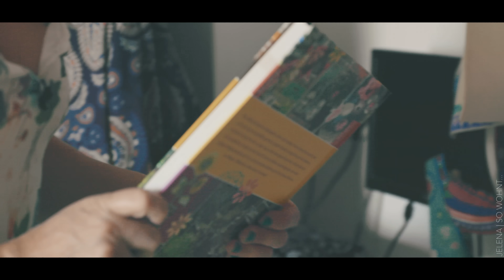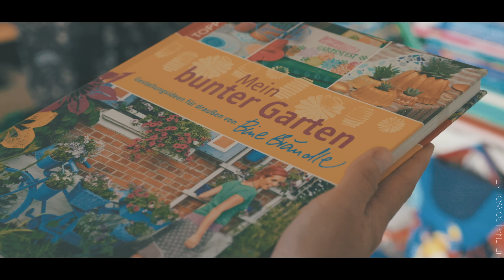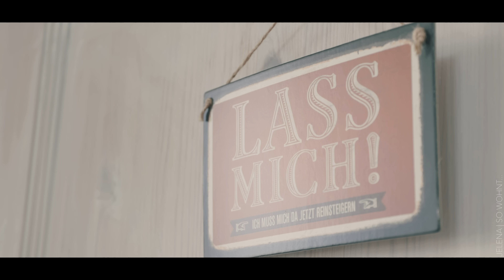So wohnt... Bine | Villa Kunterbunt auf der Schwäbischen Alb | Room Tour Special | Jelena Weber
Schon lange freue ich mich darauf euch in dieser Folge "So wohnt..." das unglaublich tolle Haus von Bine zu zeigen! Ich habe noch nie einen so kreativen Menschen getroffen und war noch nie in einem so faszinierenden Haus. Ich war absolut überwältigt von den tollen Farben und Mustern, das ganze Haus ist ein großes buntes DIY Projekt!
Folgt Bine unbedingt auf Instagram, da zeigt sie regelmäßig ihre aktuellen Projekte
Auf Bines Website könnt ihr ihrer tollen Fensterbilder, Bücher etc. kaufen, also schaut auch da vorbei

Euch gefällt die Musik in meinen Videos? Schaut hier vorbei:
Mein Equipment:
2. Kamera